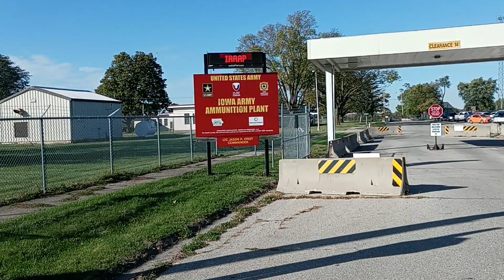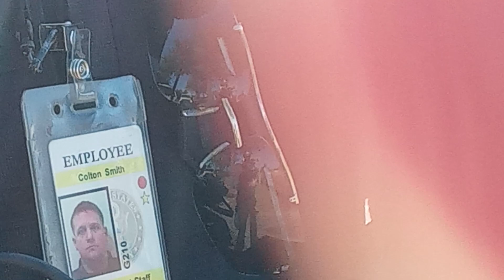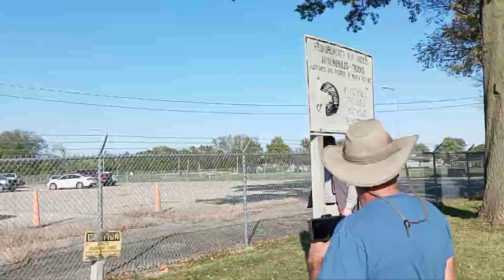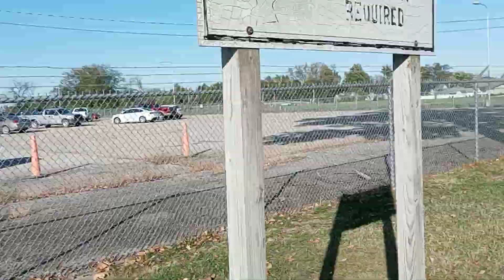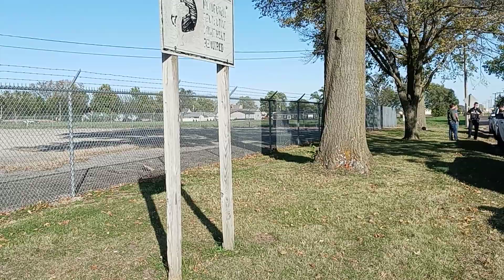THIS Sidewalk is Private Property!! No pics allowed says Might Mouse! Big Fail! 7 security educated.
@FlexYourFreedoms was with me and @DangerousLiberty
.. love this guy!!!Iowa ammuntion Plant
I swear this is one of the fastest interactions I have ever had in my three years of filming this guy goes absolutely bonkers !!

Help keep me On the road..